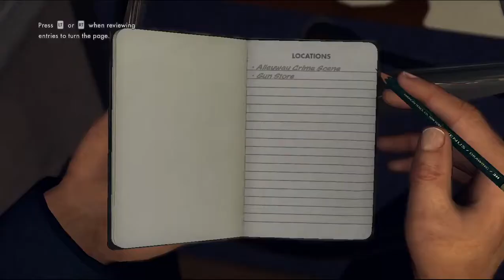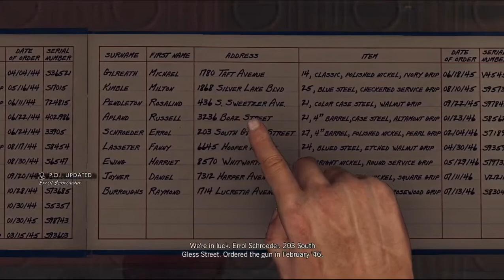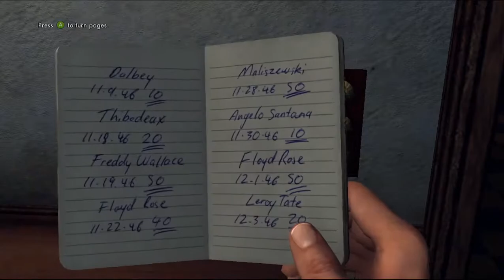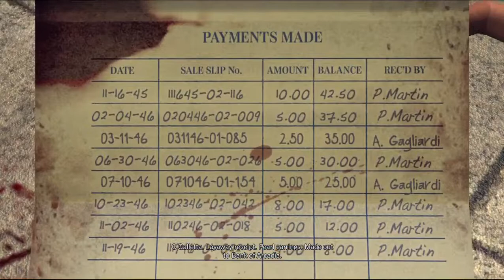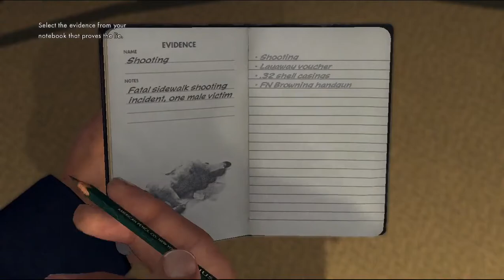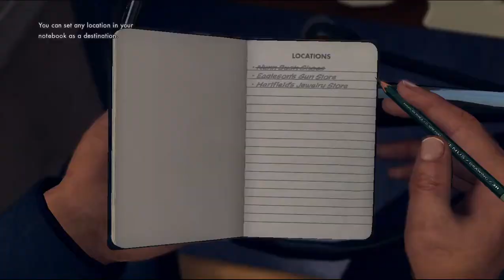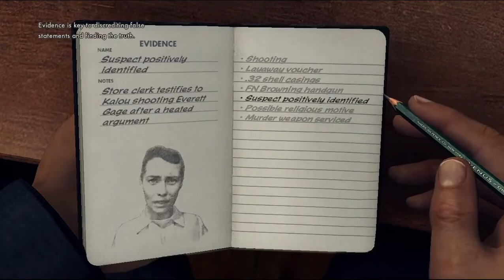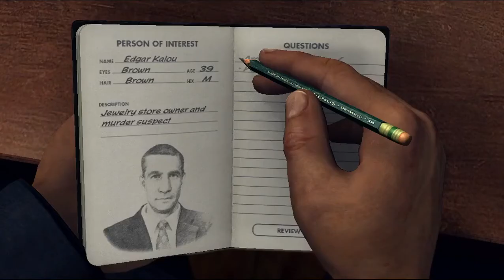L.A. Noire - PART 1 - Patrolling the City of Angels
No Commentary.
We play as Cole Phelps, an up and coming officer, who begins his path to becoming a hard-boiled detective.